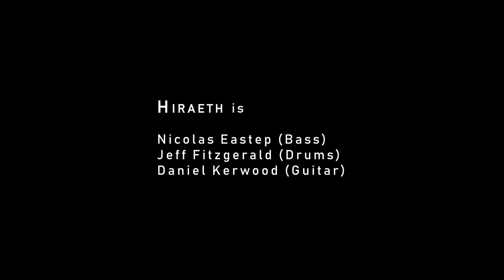Hiraeth - Embracing Discord (Play-through Video)